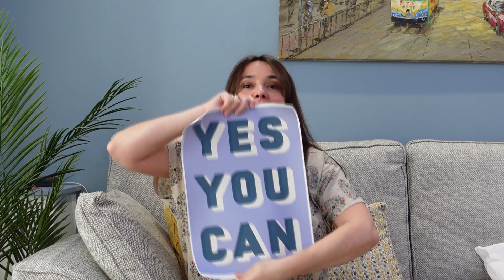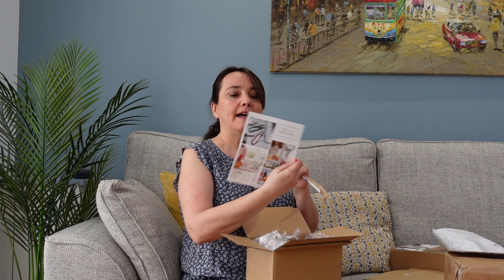March 2021 Prize Unboxing